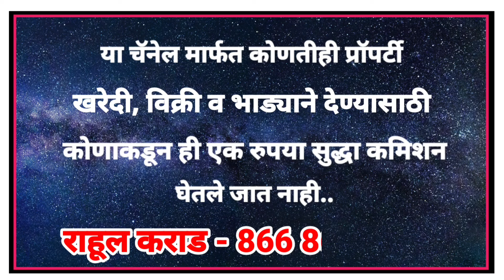दोन 100 फूट मेन हायवे रोडच्या मध्यभागी कमर्शियल प्लॉट विक्री, कोणताही व्यवसाय यशस्वी चालेल असे ठिकाण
* लातूरच्या नंबर एक रियल इस्टेट यूट्यूब चॅनेल  मध्येआपले स्वागत आहे.. आपले चॅनल संपूर्ण महाराष्ट्रातील सर्वात जास्त प्रॉपर्टी विक्री केलेले एकमेव रियल यूट्यूब चैनल आहे...

• चॅनल चे मालक - राहूल कराड -  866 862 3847 ( प्रॉपर्टी मालकांचा मोबाईल नंबर खाली आहे )

* प्रॉपर्टी मालकांचे नाव - उषा व्यंकटराव देशमुख

* प्रॉपर्टी मालकांचा मोबाईल नंबर - 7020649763
( कागदपत्र पुर्ण आहेत..  रजिस्ट्री होऊ शकते )

• किंमत - 5500 रुपये प्रति स्क्वेअर फुट